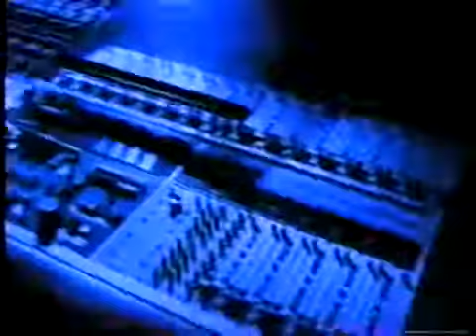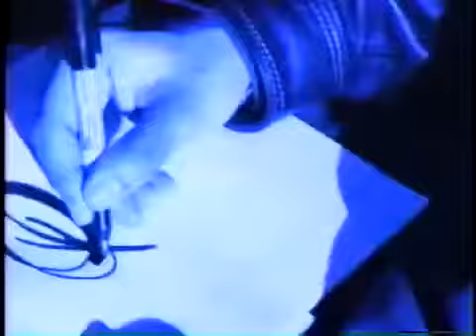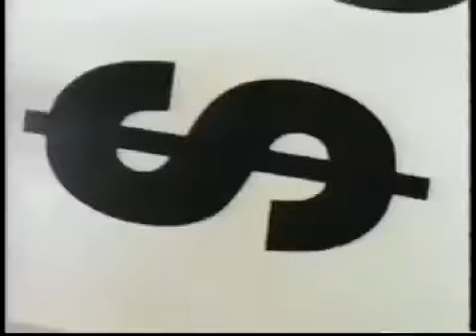dj honda ft Fat Joe, The Beatnuts & Common - Out for the Cash